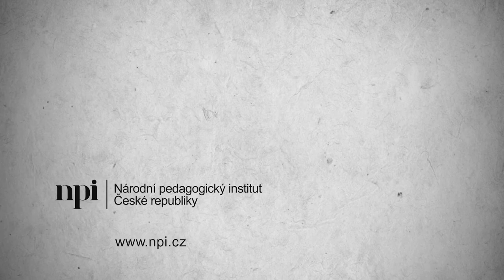Otázka pro ministra: Uvažuje MŠMT o zřízení jednotné služby na zpracování účetnictví pro školy?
V rámci příprav nového kvalifikačního studia Lídr školy, které pro vás připravujeme ve spolupráci s Ministerstvem školství, mládeže a tělovýchovy a organizací Učitel naživo, jsme dali ředitelům možnost zeptat se pana ministra Petra Gazdíka.

2️⃣. otázka pro ministra od paní ředitelky Šárky Vondrové ze ZŠ a MŠ Praha - Nebušice:
Uvažuje MŠMT o zřízení jednotné služby na zpracování účetnictví pro školy?